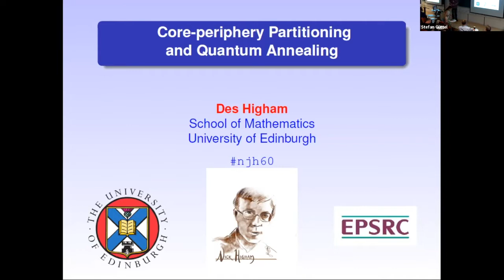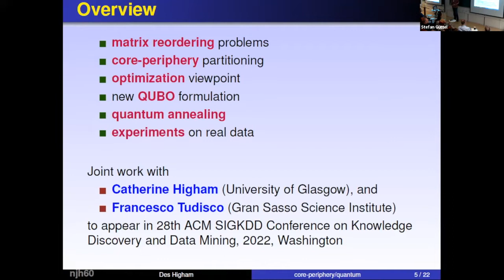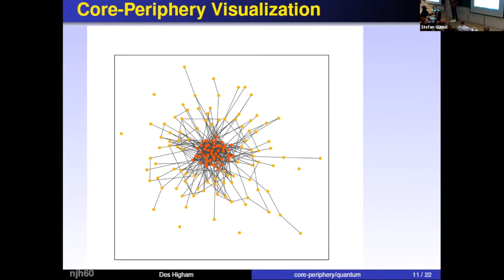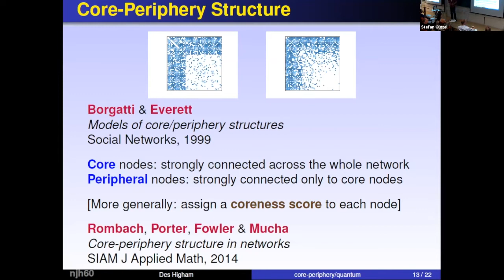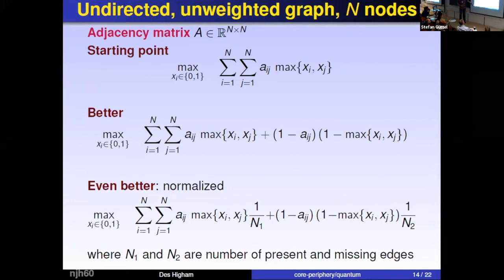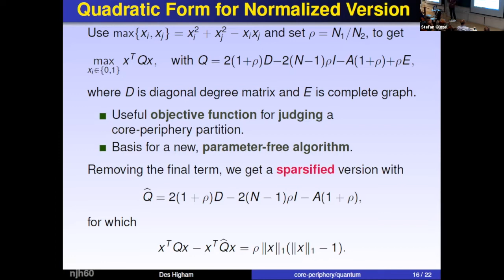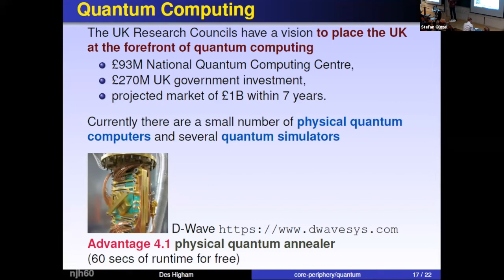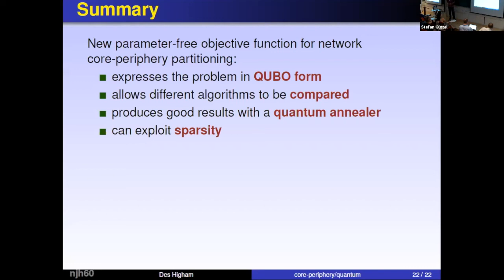Core-periphery Partitioning and Quantum Annealing - Des Higham, July 7, 2022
A talk by Des Higham at the workshop Advances in Numerical Linear Algebra: Celebrating the 60th Birthday of Nick Higham, July 6-8, 2022, Department of Mathematics, University of Manchester